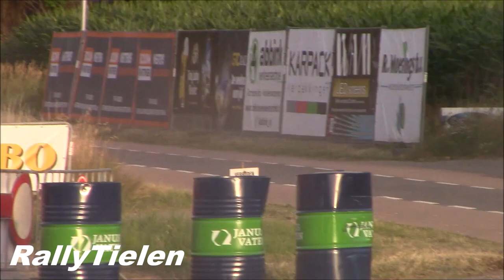GTC Rally 2022 - Full HD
❗  For behind the stages and special videos like tyre warming, road sections, WRC pre events tests (PET), WRC Recce, start procedures, refueling and much more videos look on the RallyTielen channel !

RallyTielen is not a standard rally channel, beside compilations of WRC, Belgium and Dutch rally events you can find behind the stages footage! Like WRC pre events tests (PET), WRC Recce, tyre warming, road sections, start procedures and much more videos!